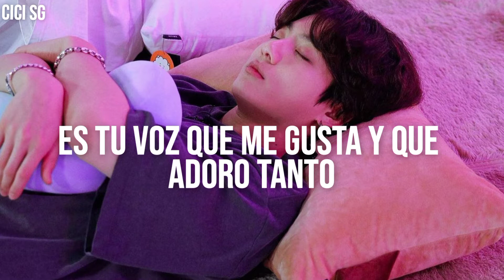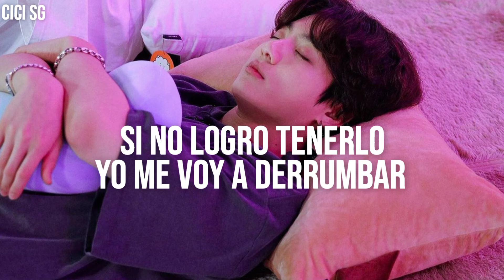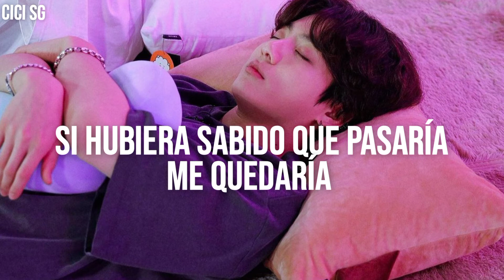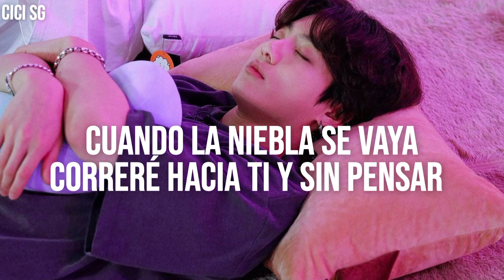STILL WITH YOU | JUNGKOOK | ADAPTACIÓN PARA COVER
Happy Birthday Jungkook 💜

○ L E T R A:

Es tu voz que me gusta y que adoro tanto
Escuchar que me llamas es tan bonito
Y si me encuentro solo, correre hacia ti
Y con pasos lentos llegaré hasta aquí
Contigo

Cuando la luz se va y se esconde
Me duele decírlo pero ya me acostumbré
El ruido del aire que - el lugar refresca
Si no logro tenerlo, yo me voy a derrumbar

Reímos los dos
Lloramos los dos
Supongo que estos sentimientos son todo para mí
¿Cuándo será el día en que te vea de nuevo?
Porque lloraré y diré, que mucho te extrañe

En un her-mo-so re-cuer-do
Está lloviendo y yo solo estoy bailando
Cuando la niebla se vaya, correré hacia ti y sin pensar
Te daré un abrazo

Está luna se mira tan sola
Siento que está llorando, en el cielo nocturno
Aunque llegará pronto la tierna mañana
Quería ser una estrella más en tu cielo

Los días
Y las noches
Si hubiera sabido que pasaría, me quedaría

Detrás de tu sonrisa que me está viendo
Un lindo púrpura voy a dibujar
Nuestro final podría ser en tiempos distintos
Pero quiero pasearme en este sendero
Contigo